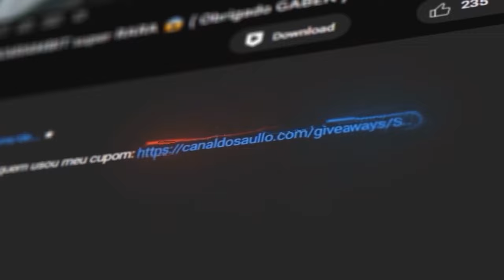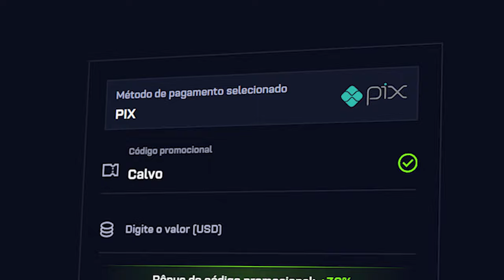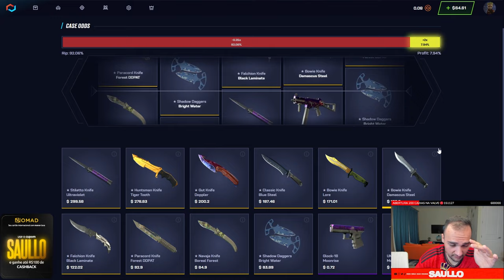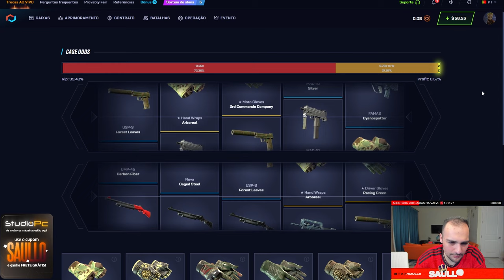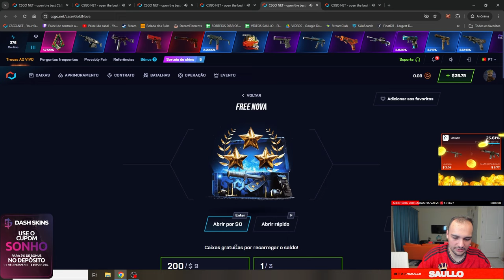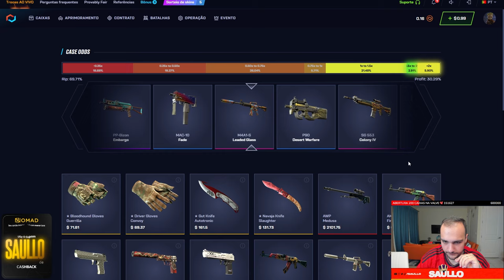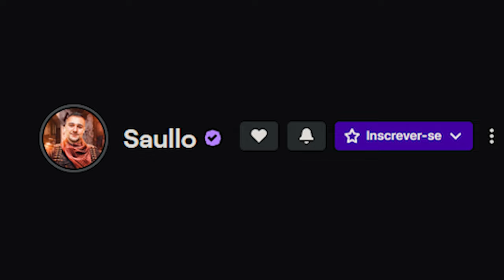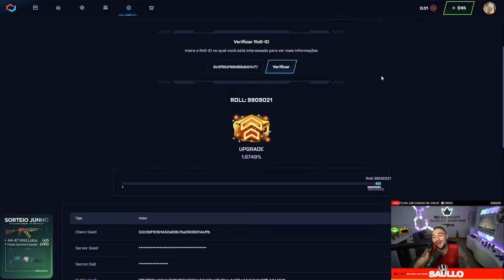o INSCRITO ganhou 2 FACAS e 1 LUVA completamente GRÁTIS no CS